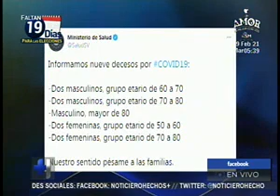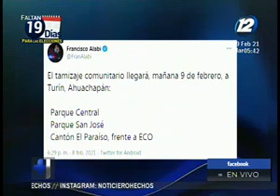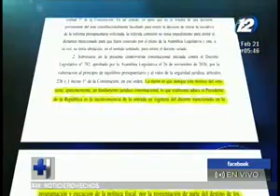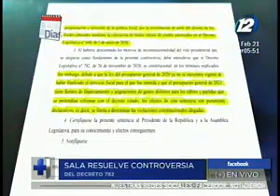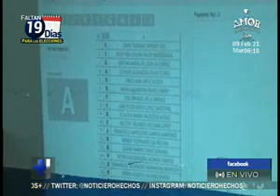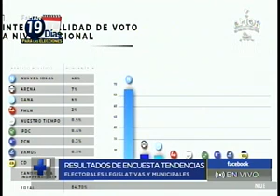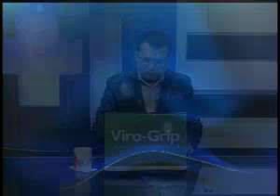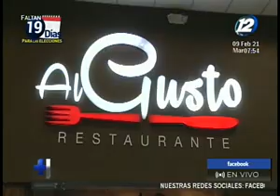Hechos AM: Programa del 09 de febrero del 2021